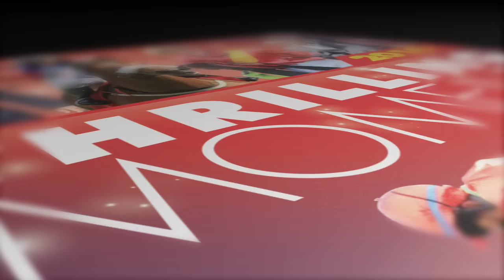COMING SOON ON DVD : THRILLING MOMENTS 2016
IF YOU WANT TO CATCH UP ON THE BEST THRILLING MOMENTS OF 2016 RACE COURSE...
DO CHECK OUT THE AMAZING DVD